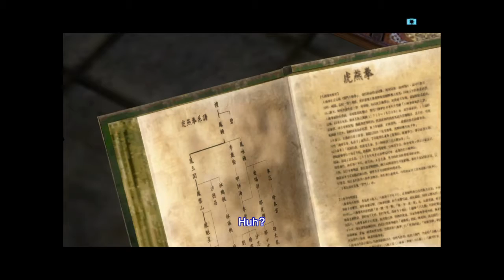16 Reasons Why Let's Play Shenmue II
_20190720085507